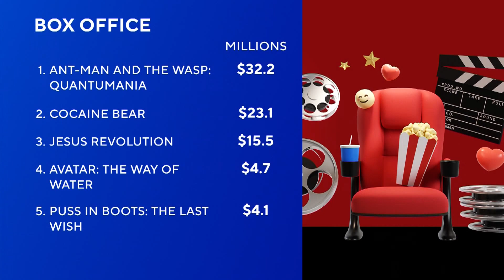SAG Awards 2-26-23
How anchors see it in the promotor:
    ((SERENE/2-SHOT))
 HISTORY MADE TONIGHT AT THE 29TH SCREEN ACTORS GUILD AWARDS.
 ((ROSS/2-SHOT))
 AN ACCLAIMED INDIE MOVIE CONTINUED ITS AWARD SHOW MOMENTUM.
Mark Walburg "And the actor goes to, Everything, Everywhere, All at Once."
 IN ADDITION TO WINNING 'OUTSTANDING PERFORMANCE BY A CAST IN A MOTION PICTURE,' TWO OF THE FILM'S STARS MADE HISTORY WITH THEIR WINS.
 'KE (KEY) HUY (WE) QUAN' (KAH-WAND)  IS THE FIRST ASIAN ACTOR TO WIN THE BEST SUPPORTING MALE CATEGORY AND 'MICHELLE YEOH' (YO) IS THE FIRST ASIAN ACTOR TO WIN THE BEST FEMALE LEAD CATEGORY.
Michelle Yeoh | Outstanding Performance by a Female Actor in a Leading Role
"This is not just for me, this is for every little girl that looks like me. Sally Field you said all the right things because we are here because we love what we do."
Ke Huy Quan  | Outstanding Performance by a Male Actor in a Supporting Role
"I quickly realized that this moment no longer belongs to just me, it also belongs to everyone who has asked for change."
 THIS YEAR THE AWARS SHOW WAS STREAMED LIVE ON NETFLIX'S YOUTUBE CHANNEL.